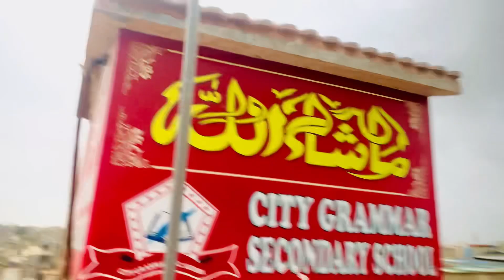Raja is missing 😭😭😭|Umar Farooq vloging